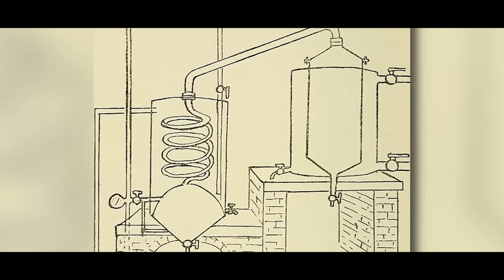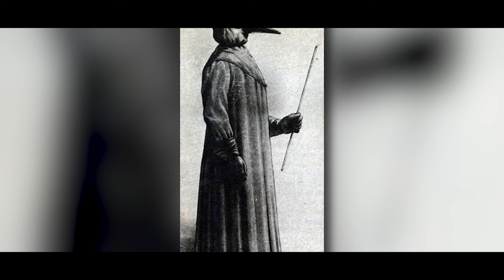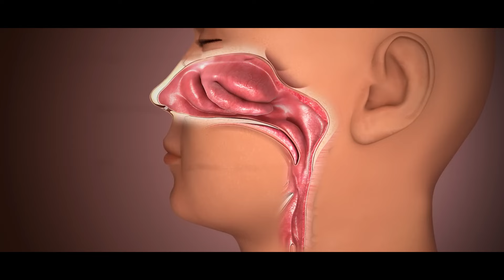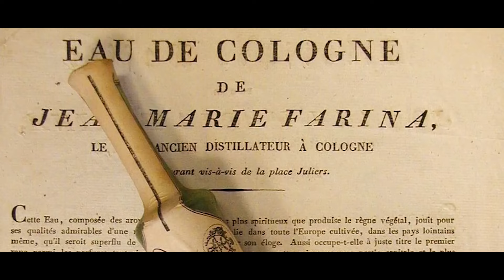داستان اختراع عطر ها و ادکلن ها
پادکست اگزون رو از اینجا میتونین بشنوین

داستان اختراع عطرها و ادکلن‌ها:

مردم از دوران باستان تا به امروز همواره به دنبال راهی برای افزایش خوشبویی خود بوده‌اند. اختراع عطرها و ادکلن‌ها یک سفر طولانی و جالب در تاریخ دارد.

در دوران باستان، مردم از عصاره‌های گیاهان و گل‌ها برای ایجاد عطرها استفاده می‌کردند. این عطرها نه تنها برای افزایش خوشبویی بلکه به عنوان نمادهای اجتماعی نیز به کار می‌رفتند. هر اجتماع و هر دوره زمانی عطرهای خاص خود را داشته است.

با گذشت زمان و توسعه علم و صنعت، فرایند تولید عطرها پیچیده‌تر شد. از ترکیب مواد مختلف، شیمیایی‌ها و البته هنر تجربی، عطرسازان موفق به ایجاد ترکیبات بی‌نظیری شدند که هر کدام دارای شخصیت و خاصیت خود هستند.

در دنیای امروز، شرکت‌های بزرگ عطرسازی با ترکیبات متنوع و فناوری‌های پیشرفته، عطرها و ادکلن‌هایی با پایداری و خاصیت طولانی مدت ایجاد کرده‌اند. عطرها به یک هنر تبدیل شده‌اند که هر روزه با نوآوری‌ها و اختراعات جدید به اوج خود می‌رسند.

این سفر از اختراع عطرها تا به امروز نشان‌دهنده هنر، علم، و خلاقیت انسان در ایجاد یکی از لذت‌بخش‌ترین تجربیات حسی است.

0:00 چرا تاریخ عطر ها مهم و جالبه
0:36 سلام
1:28 عطر ها در مصر باستان
2:42 مهم بود با چه رایحه ای خاک میشی
3:55 یونانی های باستان
5:12 عطر در چین باستان
6:26 عطر در ایران باستان
7:42 عطر ها در قرون وسطی
10:22 ملکه مجارستان
11:22 همسر ایتالیایی پادشاه فرانسه
 12:52 ناپلئون، مصرف کننده افراطی عطر
14:28 جمع بندی